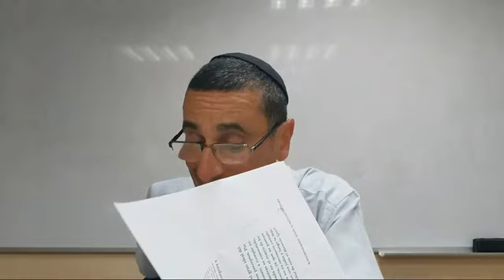Parashat Pinjas Conversion : La Aceptacion de La Fé Verdadera y de los Preceptos Rab Natan Menashe